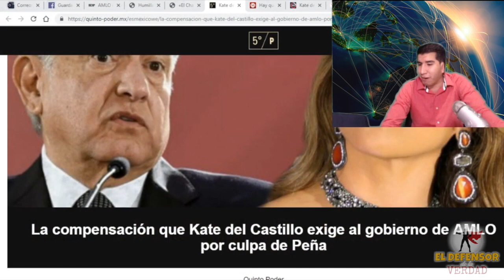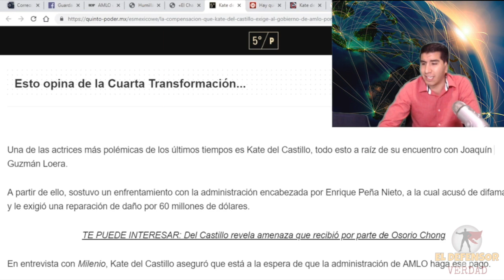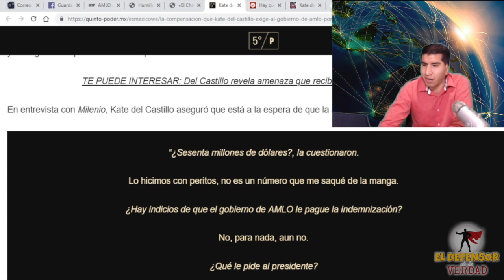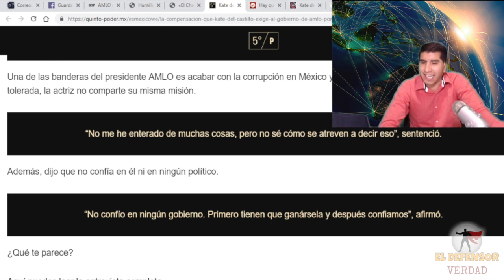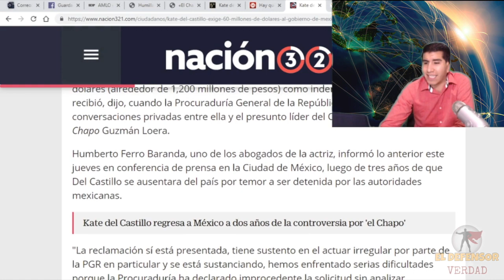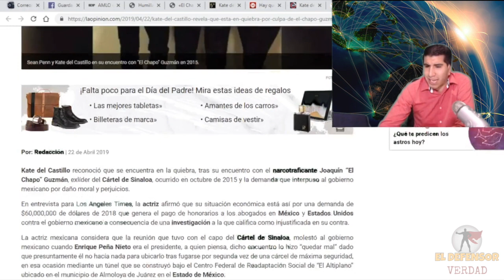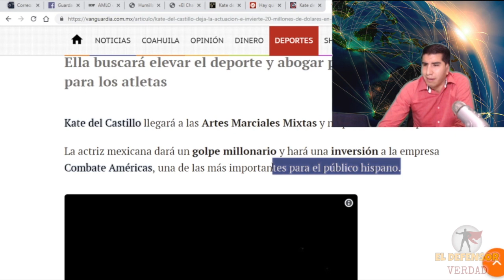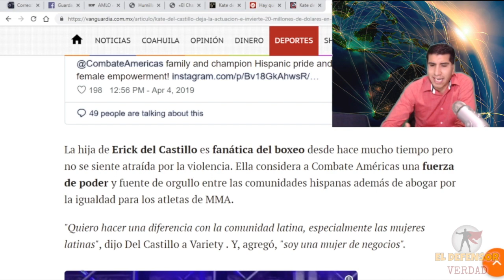Reaparece Kate Del Castillo y Amenaza a AMLO: O Le Paga 60 MDD o Se Atiene a Consecuencias;No Confía